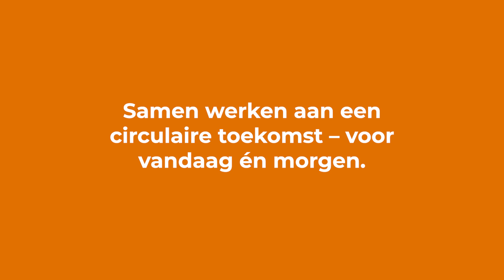Samen slimmer werken met waardevolle grond - Buyer Group Grondstromen (Duurzame Samenwerking)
Grond is een van de grootste en steeds schaarser wordende materialen in de grond- weg- en waterbouw. Circulair werken en hoogwaardig gebruik van grond is dus cruciaal.  In de Buyer Group Grondstromen is er een bijzondere samenwerking tot stand gekomen. Publieke opdrachtgevers (gemeenten, provincies, waterschappen en Rijkwaterstaat) en marktpartijen die elkaar normaal gesproken niet zouden opzoeken, hebben elkaar gevonden. Ons gezamenlijke doel: een stevige en realistische bijdrage te leveren aan hoogwaardig, circulair en kostenbewust werken met grond.